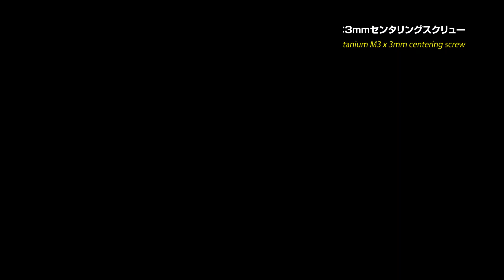RP 高精度切削 3×3mm センタリングスクリュー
ツーリングカーなどのシャーシで、モーターマウントの固定やアッパーデッキ取り付けに使用し、位置決めをしながらもロール時にフリーに動くことで、マシンのフレックスを引き出すことができるヘッドレススクリューです。
　これまではセットスクリューを使用して同様のセットアップを行うことがありましたが、この高精度切削スクリューを使うことで位置決めの正確さを高め、チタン製で軽量に仕上げることが可能です。